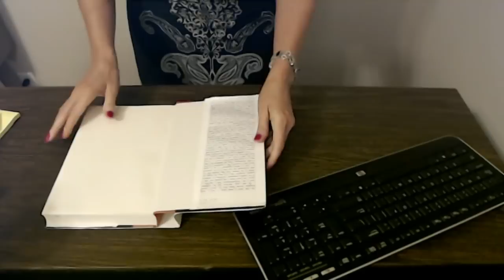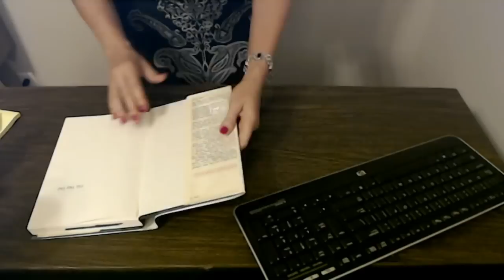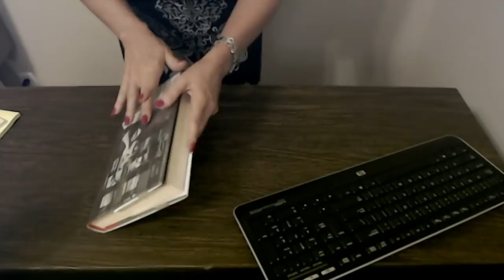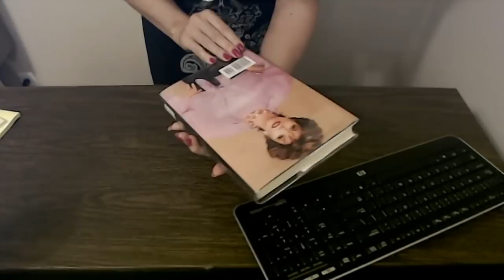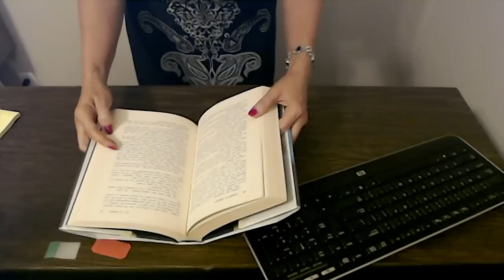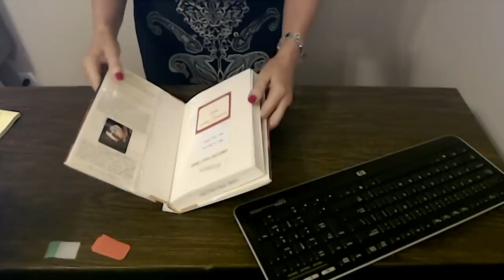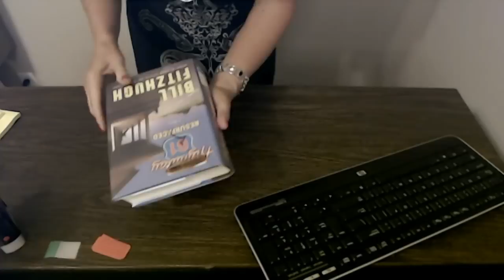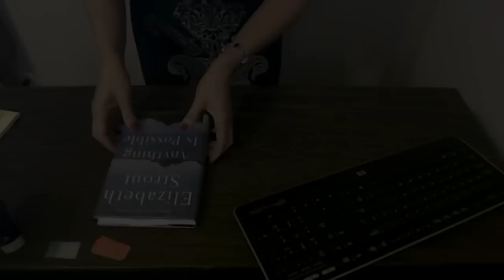ASMR | Crinkling Library Book Covers | Stamping | Typing (Some Whispering)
NOTE: I made a video like this, featuring a jingle bell ring.

This video features the lovely sound of crinkly library book covers, along with some typing and stamping.  I hope you enjoy it.

Also, these books were purchased from a local library during one of their book sales.  They belong to me.  I'm not defacing library property.